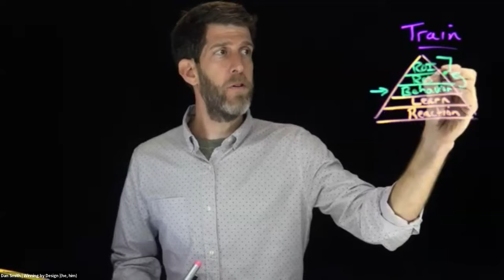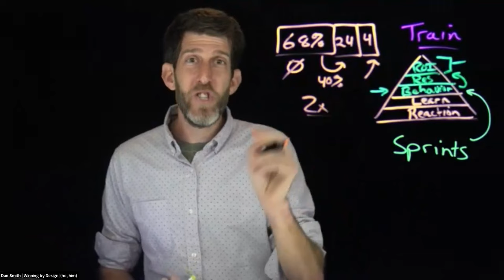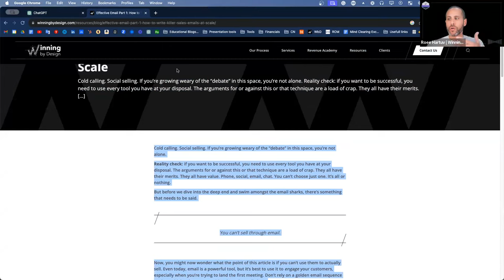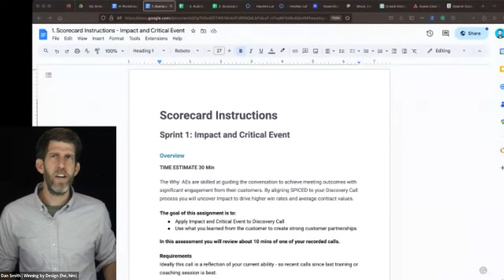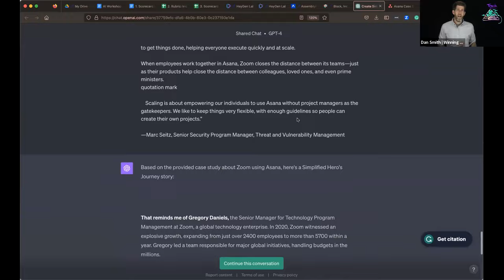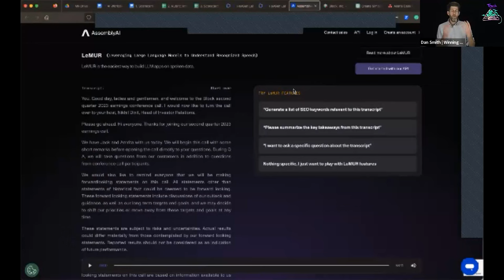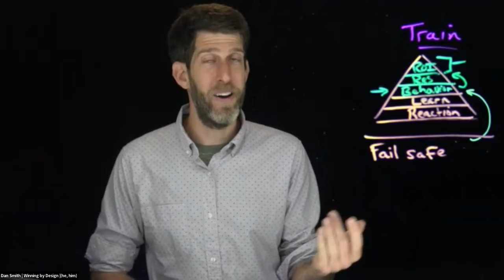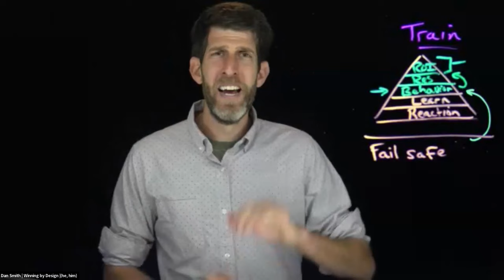Using AI Across The GTM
How Frontline Managers can use AI for efficient call analysis
This workshop will cover the key moments and skills that managers need to be coaching their reps on, and how they can use ChatGPT to provide efficient and objective analysis of rep performance on calls.

AI tools provide a big opportunity for front line managers:

1) Time savings: Using AI to do more efficient call analysis using call transcripts
2) Bubbling up insights & coaching moments: Using AI to identify the gaps on calls, and what reps should be doing to fix those gaps

But, to take advantage of this, you need to provide AI (such as ChatGPT, Bard, etc.) with prompts and rubrics to facilitate this.

Things you’ll learn:
How to prompt AI to analyze call recordings, according to an objective rubric
The key things that you as a manager can analyze in order to make an impact
How to take these insights in order to structure and conduct effective role plays with your reps

Learn more from WbD Founder Jacco van der Kooij on LinkedIn

About Winning By Design:
WbD is a global B2B revenue consulting and training company that enables recurring revenue teams to architect sustainable growth. Leveraging its experience with high-growth companies, WbD applies scientific frameworks and proven models to help sales, marketing, and customer success teams at B2B companies and global enterprises maximize their impact. WbD has reinvented the traditional sales funnel with disruptive customer-centric frameworks and methodologies, including the Bow Tie Data Model and the SPICED Methodology, all of which can be accessed open source. Founded in 2012, WbD is a fully remote company, serving 600+ leading organizations around the world. To learn more about Winning by Design, visit winningbydesign.com.